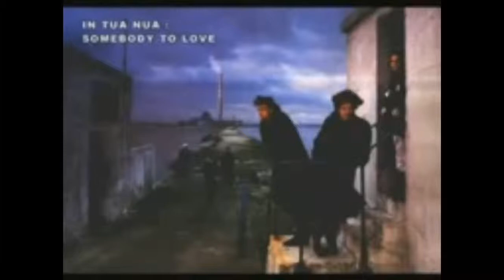Leslie Dowdall and In Tua Nua- Somebody to love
Somebody to love- Leslie Dowdall and In Tua Nua